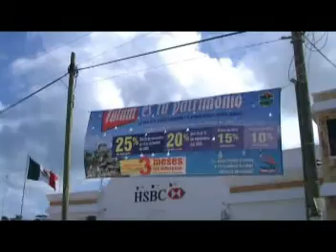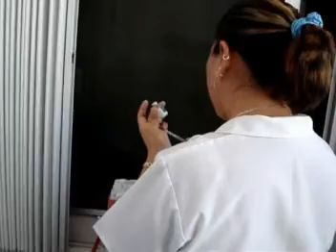TULUM 19 DE ENERO, NOTA 4, APLICAN VACUNACION CONTRA AH1N1 A POBLACION DE RIESGO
EL MARTES PASADO A LA 1: 45 DE LA TARDE FUE APLICADA LA PRIMERA DOSIS PARA LA POBLACIÓN VULNERABLE DEL NOVENO MUNICIPIO CONTRA EL VIRUS DE LA INFLUENZA HUMANA A1H1N1. DIJO EL SECRETARIO DE SALUD JUAN CARLOS AZUETA CÁRDENAS,   QUIEN INICIÓ LA VACUNACIÓN, QUE POR AHORA SON TRES MIL LAS DOSIS DEL BIOLÓGICO DISPONIBLES PARA TULUM.

DECLARA: QFB. JUAN CARLOS AZUETA CÁRDENAS,  SECRETARIO DE SALUD EN EL ESTADO.